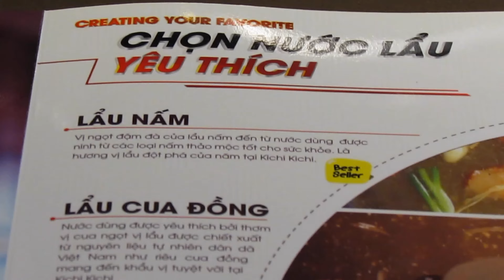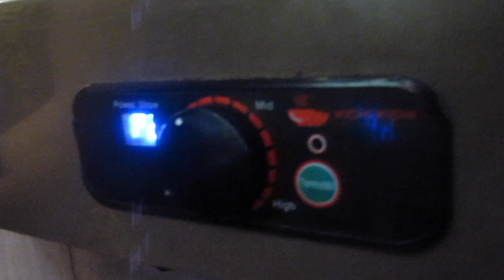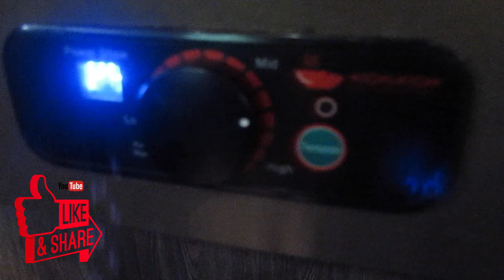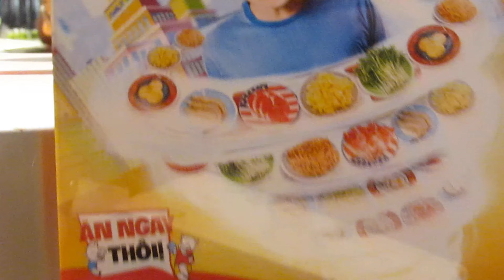Eating At The Kichi Kichi Pearl Plaza Restaurant | Delicious Hot Pots Full Of Flavour | HCMC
Kichi - Kichi is a leading restaurant chain specializing in hotpot buffet in Vietnam. The delicious and varied dishes are served with unique, modern conveyor, which is a combination of Kaiten serving style from Japan with modern architecture.

Kichi-Kichi is a leading restaurant chain specializing in hotpot buffet in Vietnam. The delicious and varied dishes are served with unique, modern conveyor, which is a combination of Kaiten serving style from Japan with modern architecture. With just a fixed price, customers can enjoy unlimited access to nearly 100 unique hotpot dip products